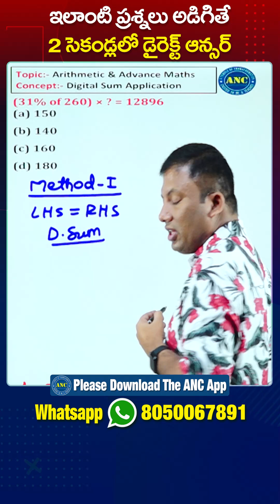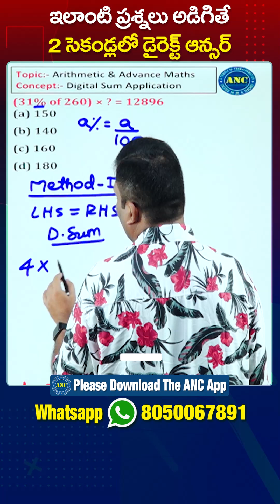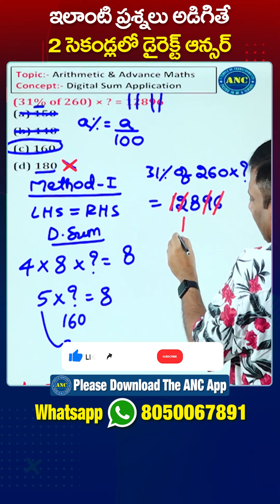Digit Sum -15 ( Telugu ) || Number System || Railways,SSC-CGL,Bank, APPSC,TGPSC || Anil Nair